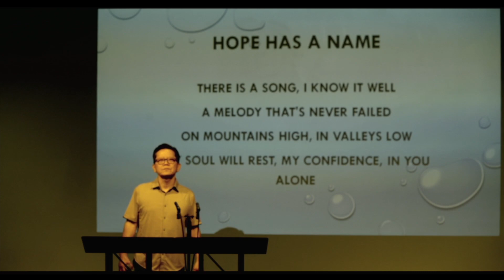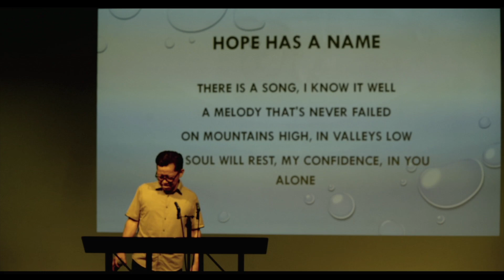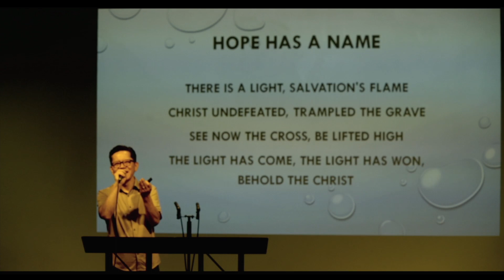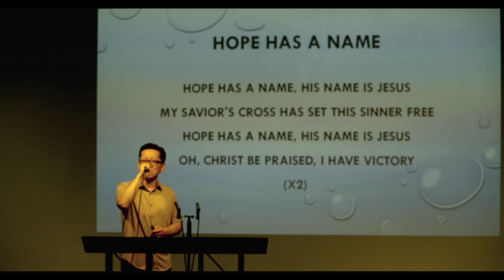The Survival of the Promise 2 Kings 12 051024